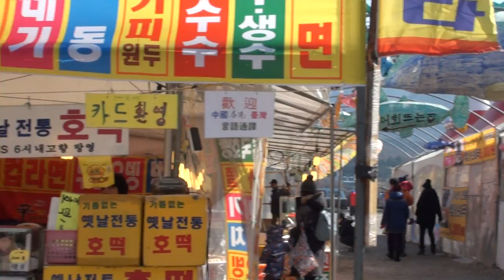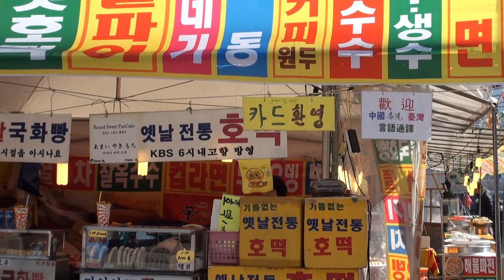날라리 품바 대성리송어축제16-2-9 편집자 장털보